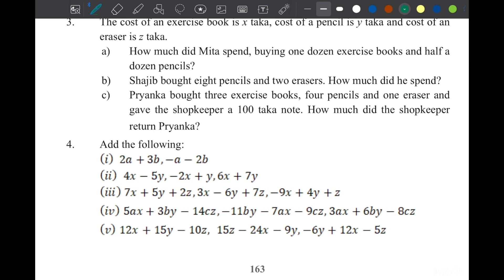Math class 6 page 166 chapter 7 world of algebraic exp ষষ্ঠ শ্রেণি গণিত New curriculum 2024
Class 6 Math Chapter 8 English version, Math class 6 chapter 8, Chapter 7 Math solution, ষষ্ঠ শ্রেণির গণিত ২০২৩, sostho srenir gonit, class six Math chapter 8  2023, class six Math new book, new curriculum math six, ৬ষ্ঠ শ্রেণির গণিত ৮ম অধ্যায়, world of unknown expressions , , class six math Astom addhay, , ষষ্ঠ শ্রেণির গণিত বাংলা অজানা রাশির জগৎ